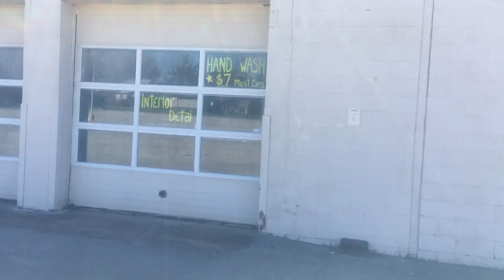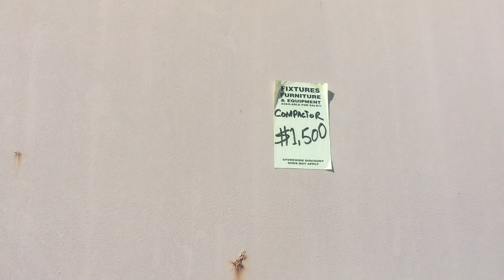4/20/2018 Abandoned Kmart in Austintown, Ohio